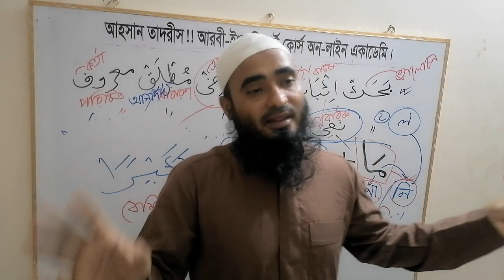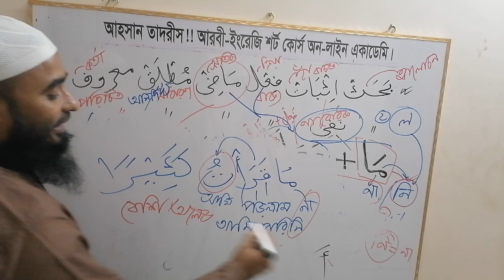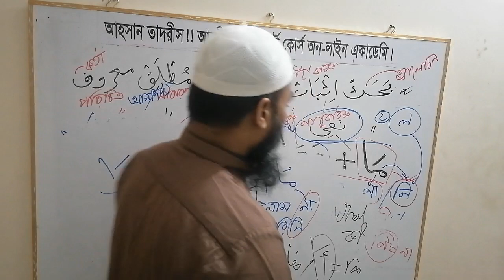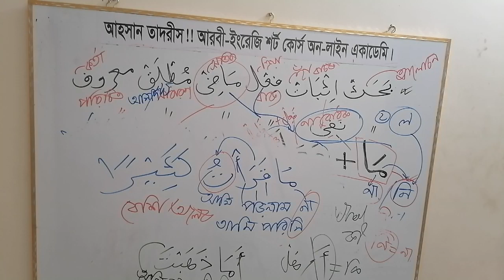April 17, 2023